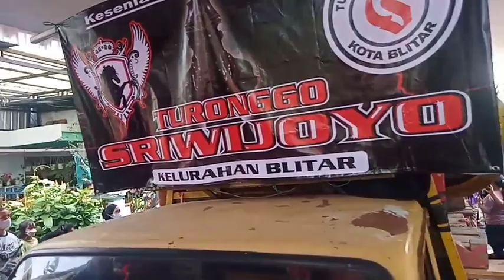Kirab Budaya || Bersih desa Kelurahan Blitar || Karnaval || Pawai jaranan || Seribu Barongan